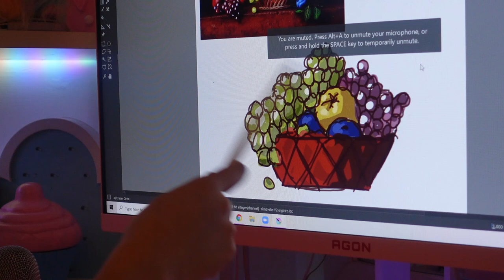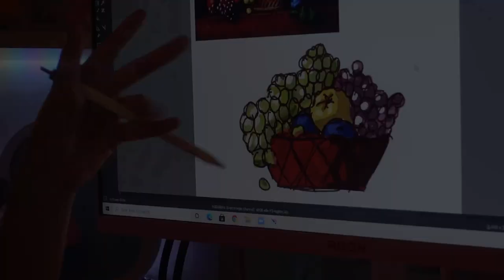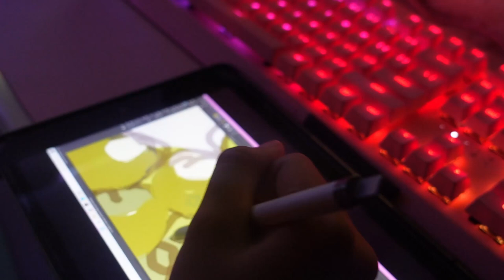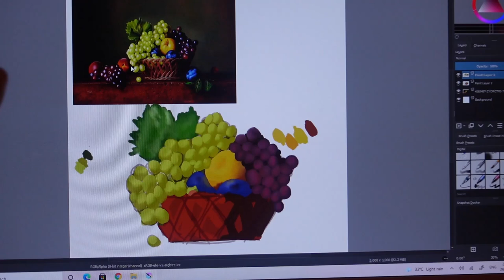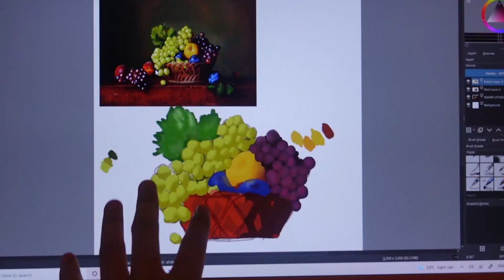taking digital art class // EP1 :P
Hey guys, im gonna turn this into a series probably where i make vlogs about my day and just highlight a part of it so enjoy NicVlogs EP1 :3